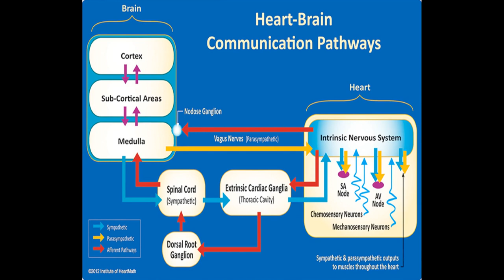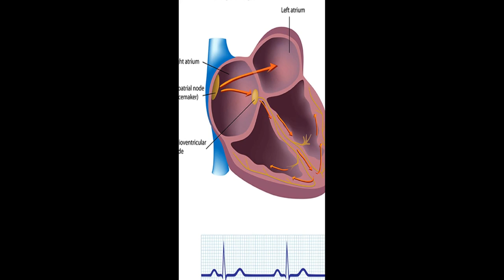A healthy heart is not a metronome: An integrative review of the heart’s anatomy and ... | RTCL.TV